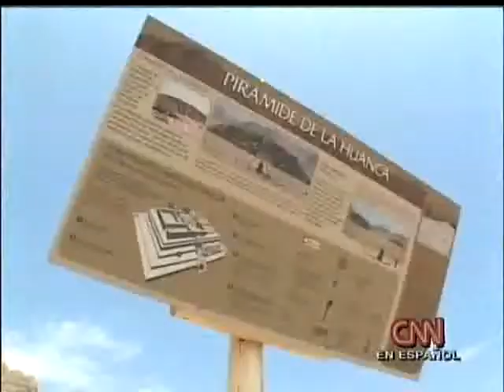Lima, Perú 1 de 3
Informe de Maria Elena Belaunde, del programa Destino, a través de CNN en Español.